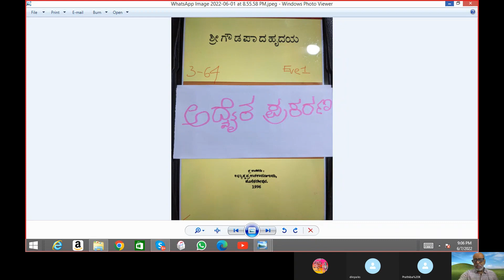Episode 21,Gowdapada Hrudaya,Advyta Prakarana, Karike 25,Ajavu,Advyavu,Amrutavu,Brahmavu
Page No 256, Karike 25,
Ajavu,Advyavu,Amrutavu,Brahmavu